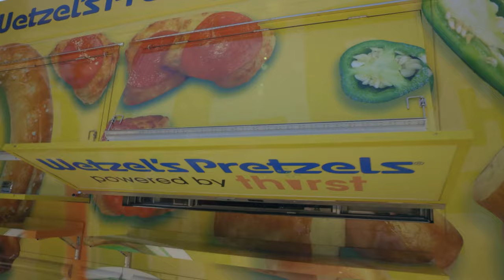First Action For The Wetzel's Pretzels Powered By Thirst Food Truck | Ethan's Angle #20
Our @wetzelsthirsttruckutah is up and running, but before we served the public, we served a small group of friends and family.

Follow @ethanfromthirst on Instagram for more marketing and business content.